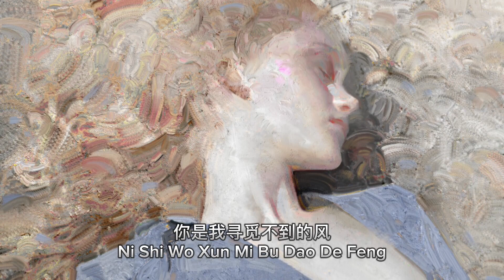醒不来的梦 Xing Bu Lai De Meng